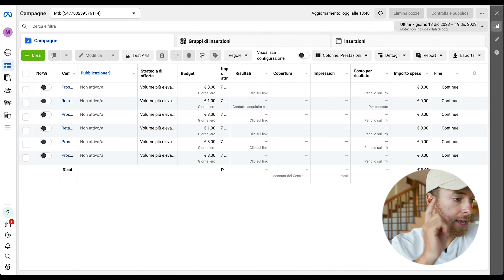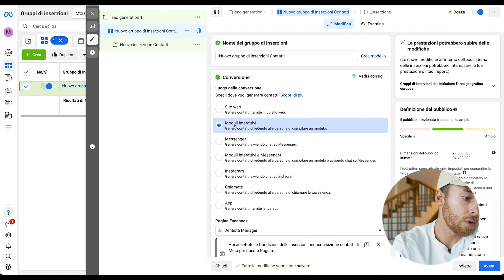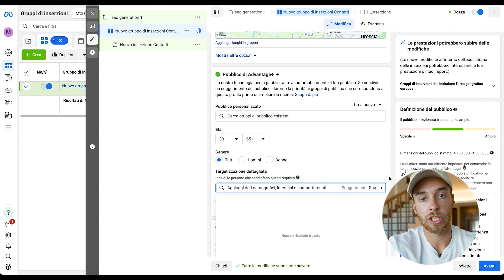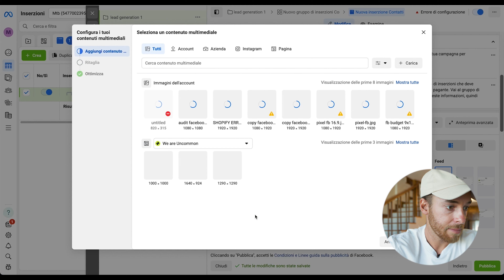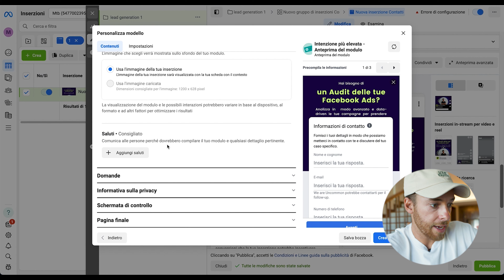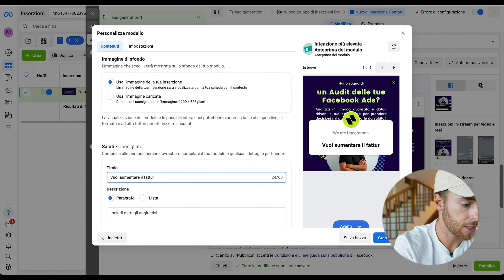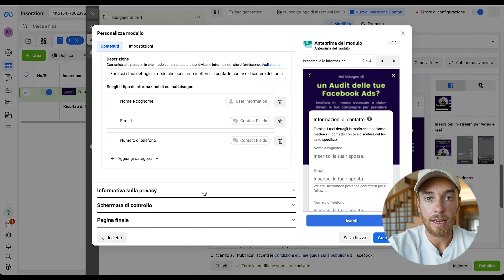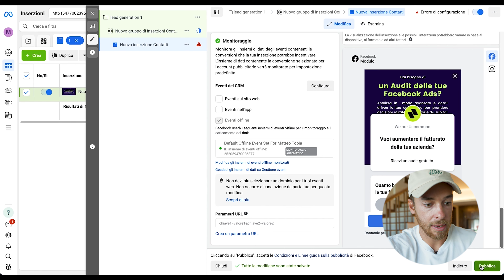Come fare Lead Generation con Facebook Ads nel 2024 (basso costo)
Se siete alla ricerca di una guida completa e pratica per generare lead efficacemente e a costi contenuti tramite gli annunci di Facebook, siete nel posto giusto.

Prima di immergerci nella pratica, iniziamo con una breve introduzione su cos'è la lead generation. Vi spiegherò come raccogliere contatti di potenziali clienti interessati ai vostri prodotti o servizi, e come questi contatti, o "lead", possono essere un'importante risorsa per il vostro web marketing.

Nel video, vedremo:

1. Cosa è la lead generation e perché è cruciale per il vostro business.
2. Come impostare la vostra campagna su Facebook per la generazione di lead, includendo il targeting, la creazione di annunci e l'utilizzo di moduli interattivi.
3. Consigli pratici per creare inserzioni accattivanti, con esempi reali per vari tipi di attività.
4. Strategie per ottimizzare la vostra campagna e mantenere i costi al minimo.

Userò un account di esempio per mostrarvi come procedere concretamente, evidenziando ogni passaggio e fornendovi esempi pratici. Vi mostrerò come impostare la campagna, creare gruppi di inserzioni efficaci, e come realizzare annunci che catturino l'attenzione del vostro target.

Inoltre, condividerò con voi alcuni consigli su come differenziare i vostri annunci in base al tipo di attività e alle esigenze specifiche del vostro pubblico.

Questo video è pensato sia per chi è alle prime armi con gli annunci di Facebook, sia per chi ha già esperienza ma vuole approfondire le proprie conoscenze sulla lead generation. Preparatevi a prendere appunti!

👉 Crea campagne come un PRO seguendo passo dopo passo questa checklist (Questa checklist è come avere un esperto sempre al tuo fianco, pronto a suggerirti la mossa giusta)

👉 La mia Web Agency: weareuncommon.it